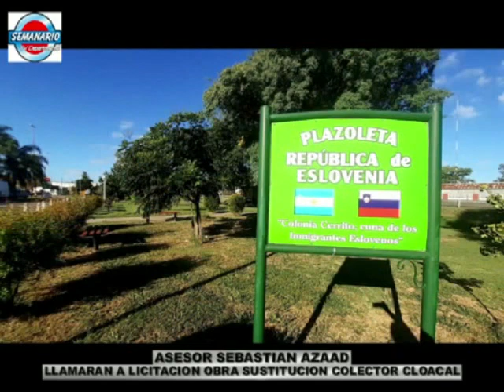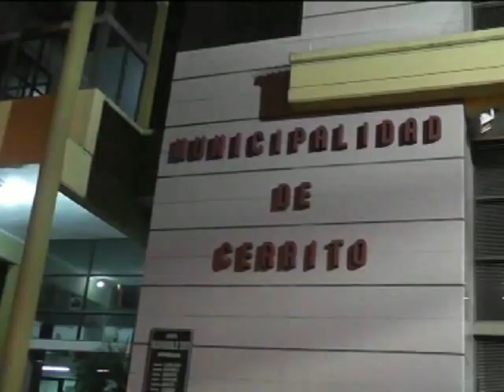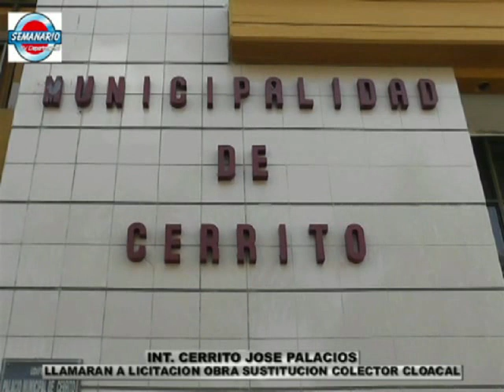CERRITO: CONFERENCIA PRENSA - FIRMA DECRETO PARA OBRA SUSTITUCIÓN SISTEMA CLOACAL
INT. JOSE PALACIOS - SEC GBNO ULISES TOMASSI - SEC. OBRAS PUBLICAS PABLO SILVESTRE Y ASESOR TECNICO SEBASTIAN AZAAD